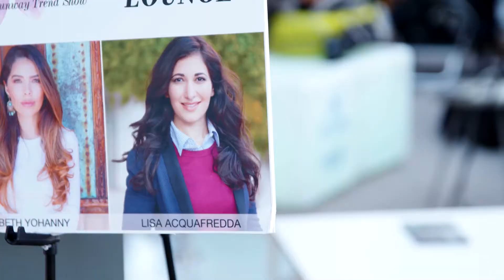Phoenix Fashion Week Spring Into Style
StayClassyTV's Lisa Acquafredda is your 2018 Stylist of the Year for Phoenix Fashion Week. Enjoy the highlights of the event.